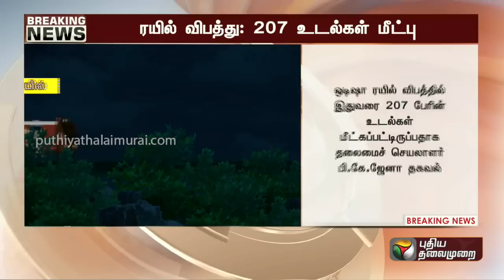BREAKING | ஒடிசா மாநிலம் பாலசோரில் நடந்த ரயில்கள் விபத்தில் இதுவரை 207 உடல்கள் மீட்பு